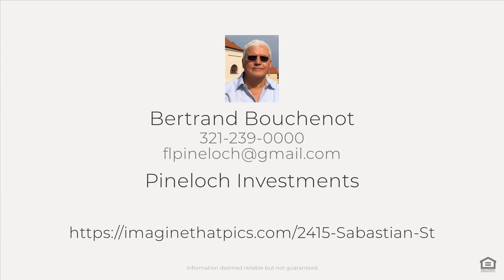2415 Sabastian St, Mt Dora, FL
See the Property Website! :: Bertrand Bouchenot - Pineloch Investments - :: Brand new roof installed March 2024 on this beautiful single family home that is located in the Summerbrooke Community near Mount Dora. House was previously a builder's model with many upgraded options throughout the house. The eat in kitchen has upgraded appliances and granite countertops. Master suite has large walk in closet and master bath has dual sinks, garden tub and separate shower. There are three additional bedrooms and a full bath. Sliding doors in family room open to screened enclosure with pool and spa. Summerbrooke is minutes from historic downtown Mount Dora, Palm Island Park, Lakes Dora and Eustis, and Wekiva Springs Park. Shopping, dining and easy access to major highways make this the perfect location for the active family lifestyle.